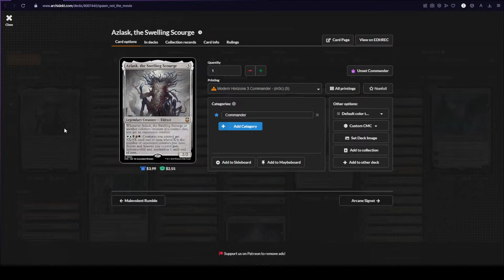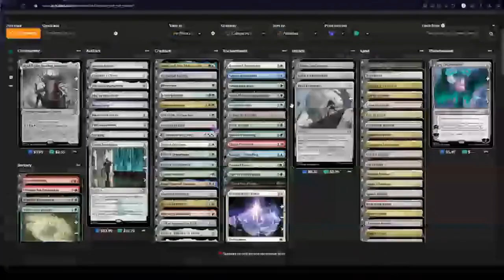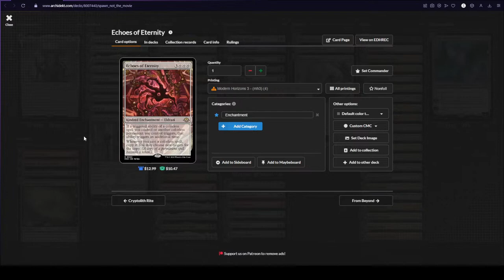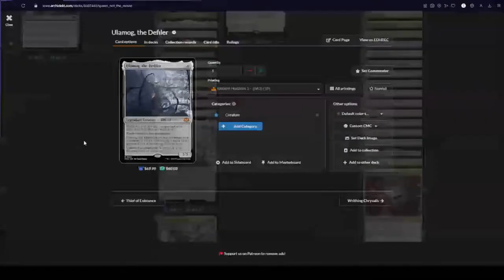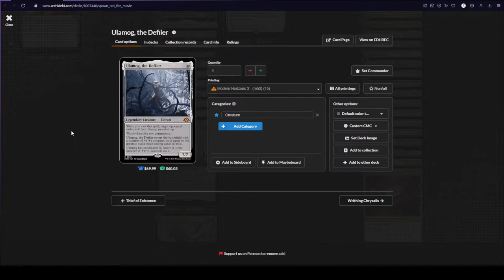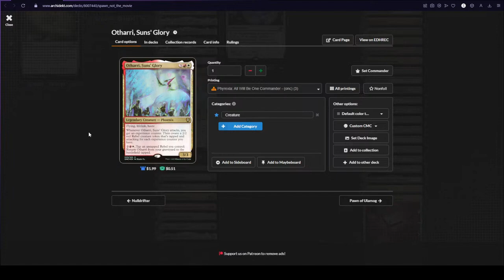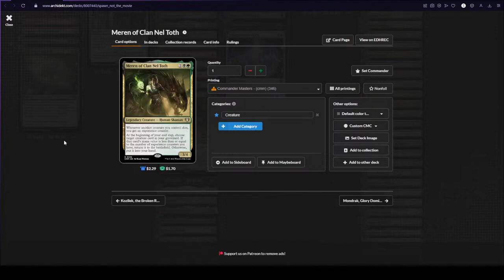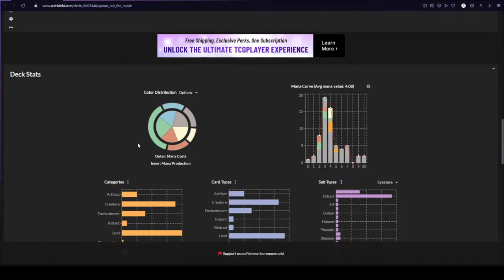Is this the BEST Commander from Modern Horizons 3??? - Azlask, the Swelling Scourge MTG Deck Tech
I genuinely love this deck and hope you do, too!